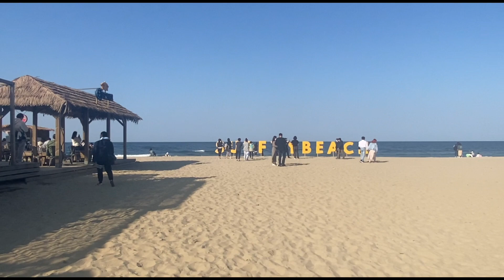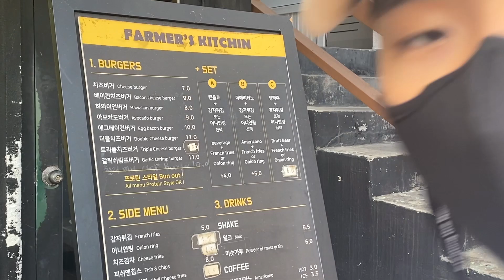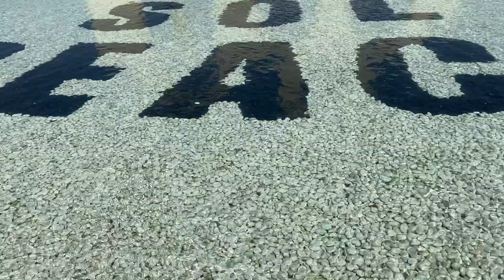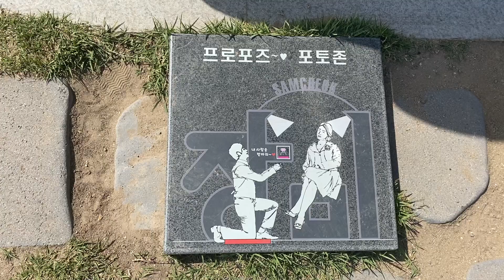[국제커플]삼척여행! 서피비치, 파머스키친, 빨강등대와 삼척솔비치까지 하편! Korea East Sea travel ep2 /국제부부, 한우크라커플, 여행, 힐링, 바다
안녕하세요! 붑시키들!

오늘은 삼척으로 출발했습니다.
유튜브 초보입니다. 많이 부족합니다. 열심히 하겠습니당!